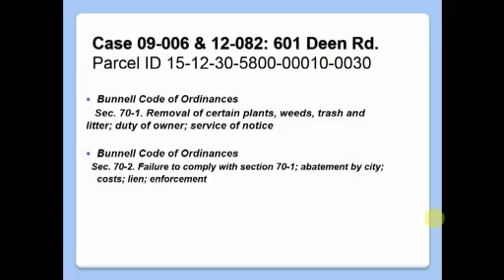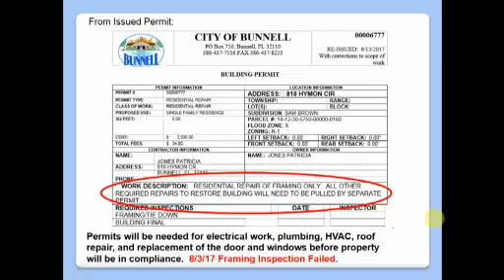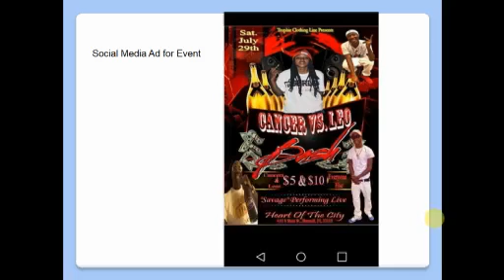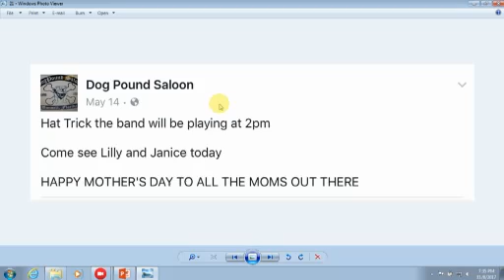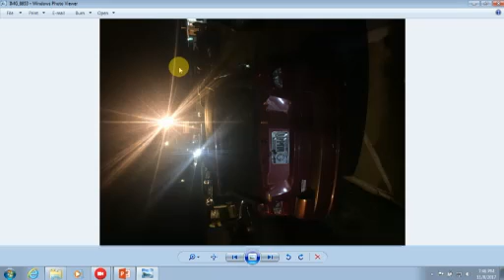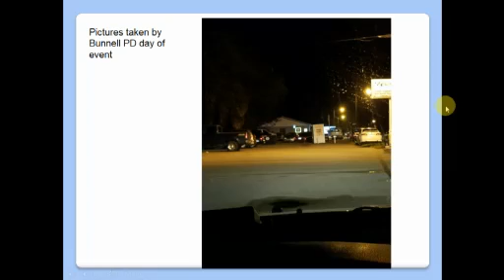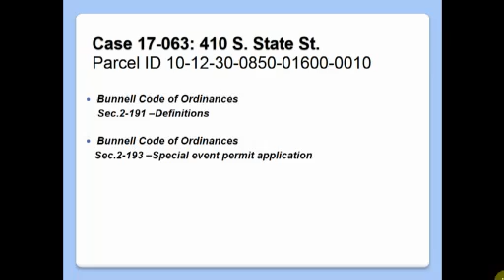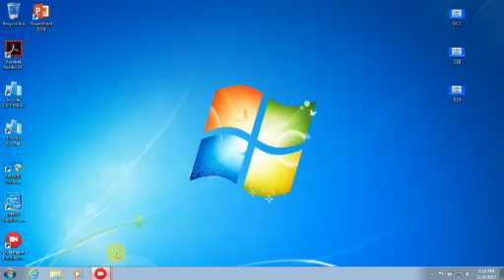November 8, 2017 Code Enforcement Board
November 8, 2017 regular meeting of the Code Enforcement Board